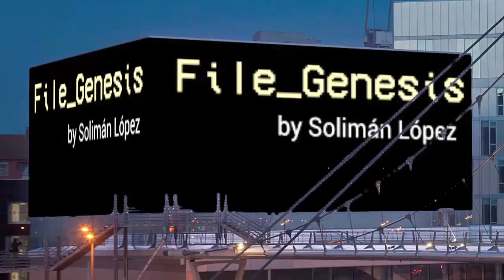Simulación visual fachada Etopia. File_Genesis